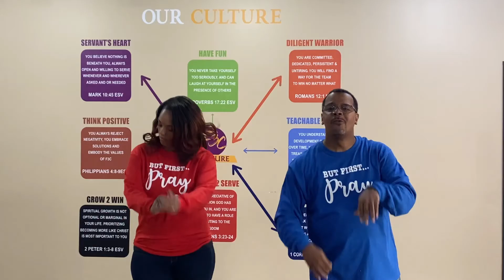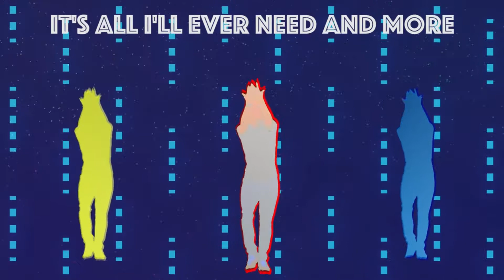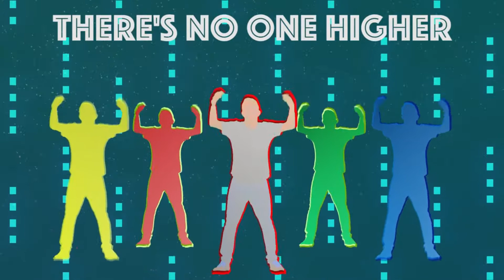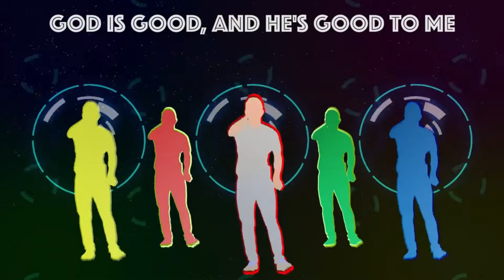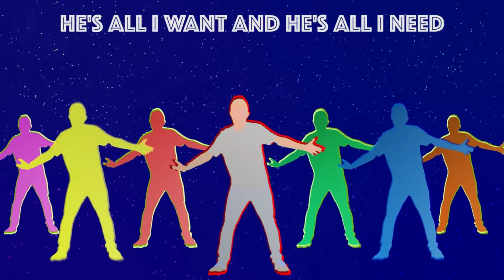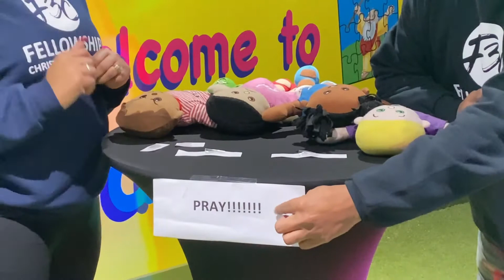Kidzone Elementary Jan Lesson 2 2021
F3CMEDIAThe KidZone in this video are: Sister Brandie Pullins (Director) and Minister Kenny Lamey